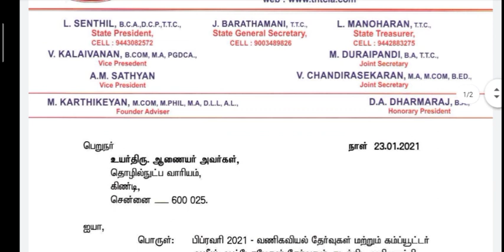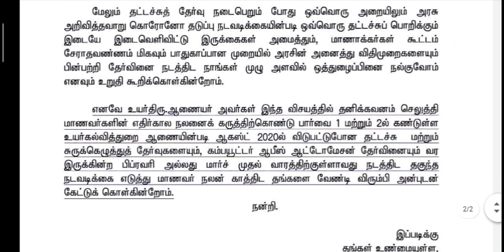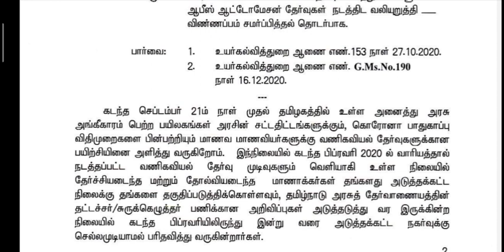TYPE WRITING | SHORTHAND | COA EXAM | EXAM DATE 2021 FEBRUARY | Lasr UPDATE NEWS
TYPE WRITING | SHORTHAND | COA EXAM | EXAM DATE 2021 FEBRUARY | UPDATE NEWS

typewriting and shorthand exam 2021  February month exam official update